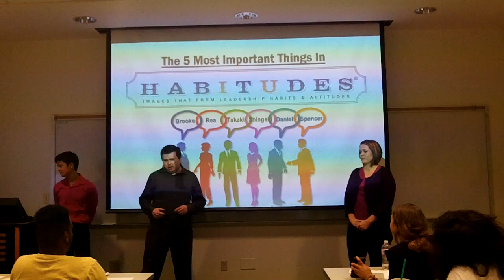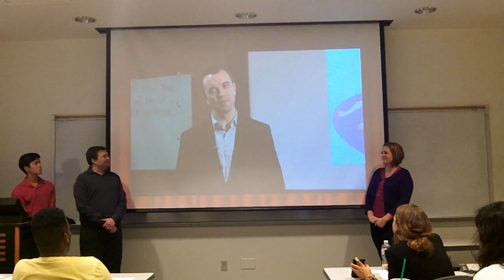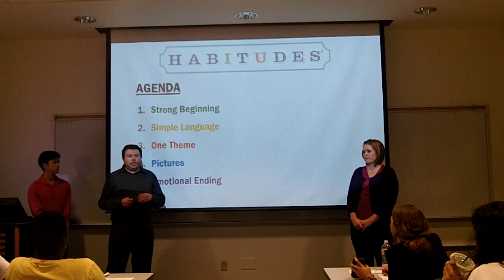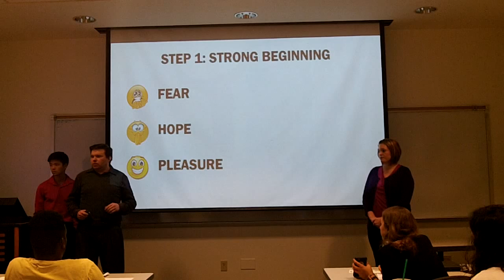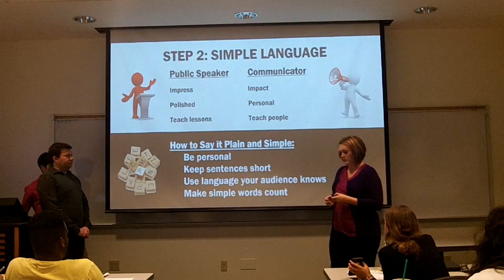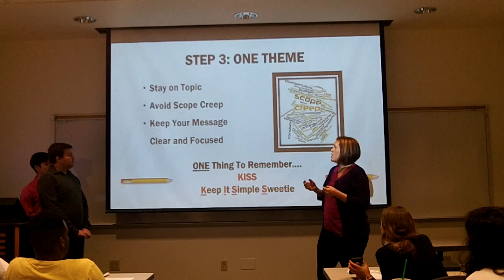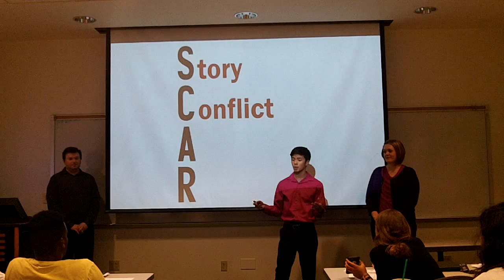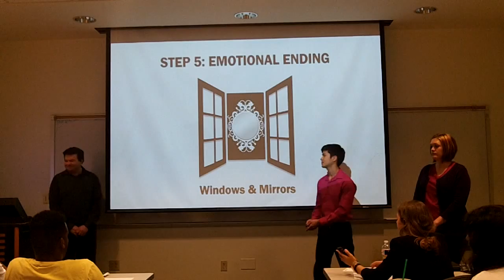BCOM 4350.012 "Habitudes"